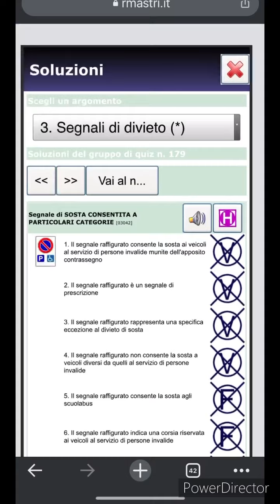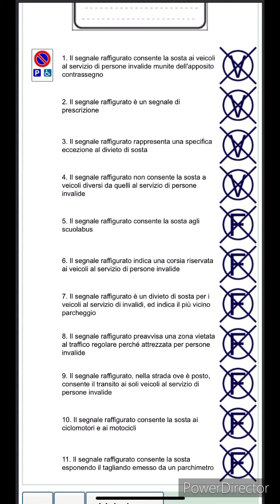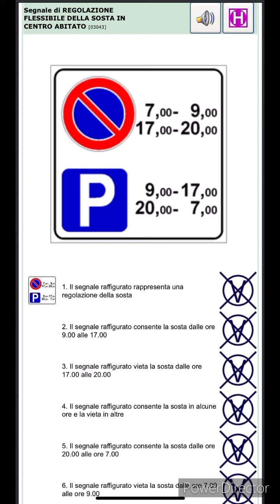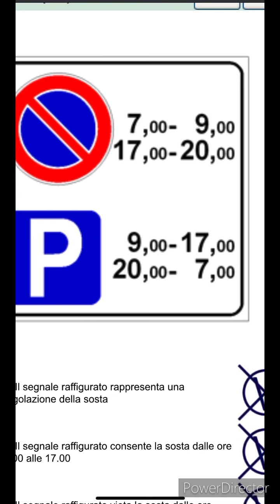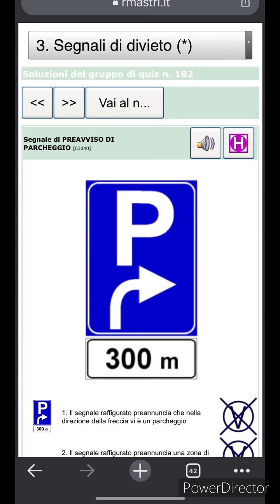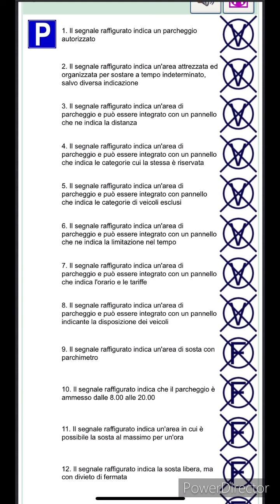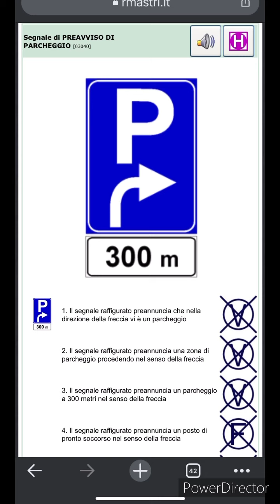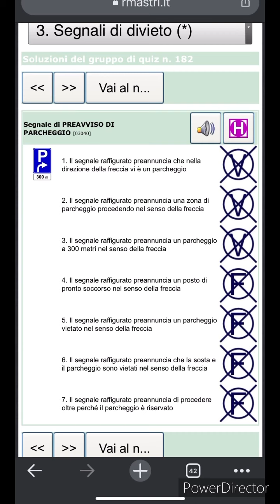Chapter 3 ||Quiz no.||179/180/181/182 || Last part🥰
Ethe bhut sokhe dhang nal patente di tyari ho rahi hai and tricks v dase jande han 🥰🥰🥰